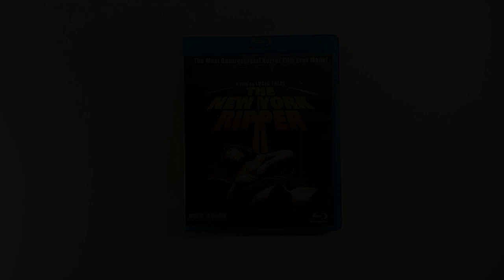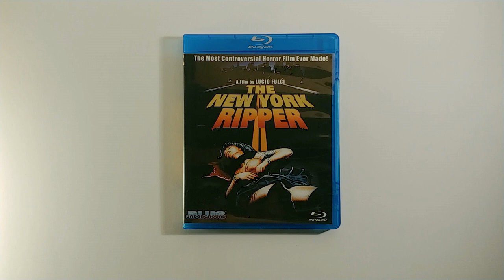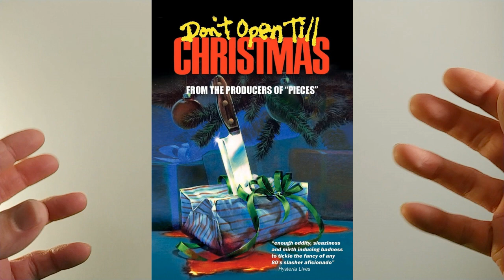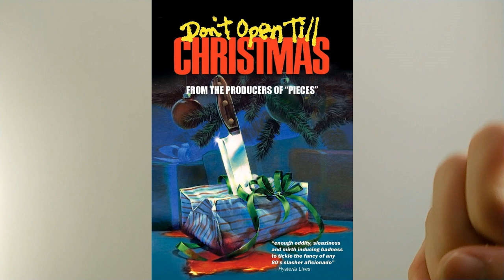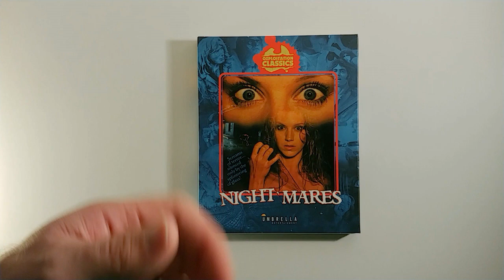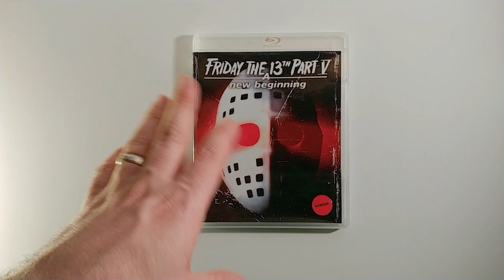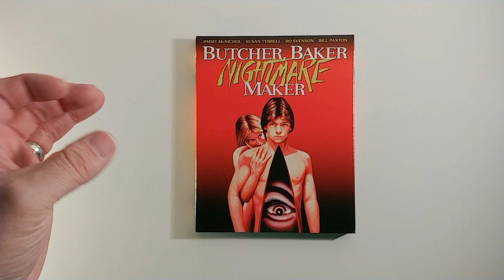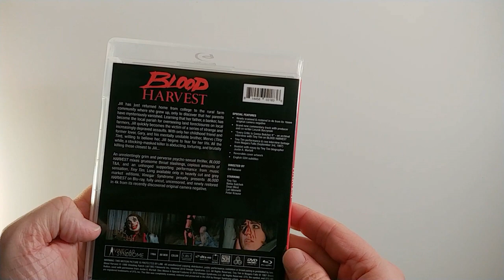The Sleaziest 80s Slashers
Welcome to the 80s Slashers YouTube Channel!

In this video, I will go over some of the sleaziest 80s slashers ever made.